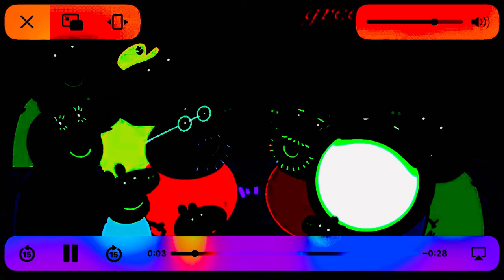September 16, 2022